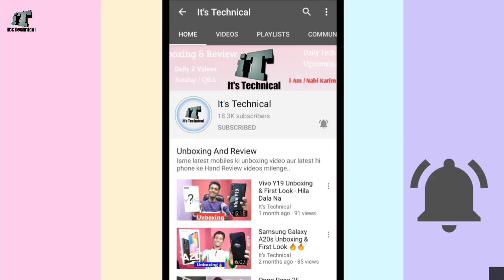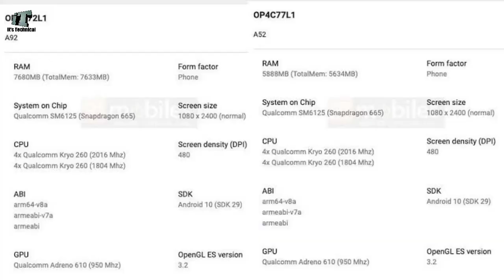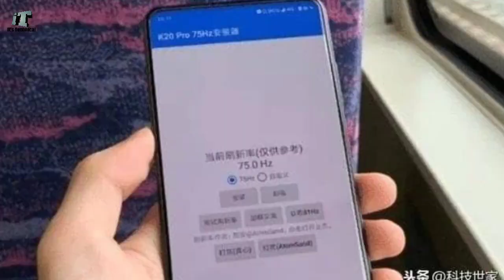Tech News #139 - Warn To Tiktok & FB, Display Refresh Rate Increase, OnePlus 30W Warp, Oppo A52/A92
Hello Guys How Are You Let's Start Today's Tech News Amazing Stuff As Warn To Tiktok & FB, Display Refresh Rate Increase, OnePlus 30W Warp, Oppo A52/A92 There Are Many More

Welcome To Today April 8 2020 Tech News Episode Number 139

Hi...